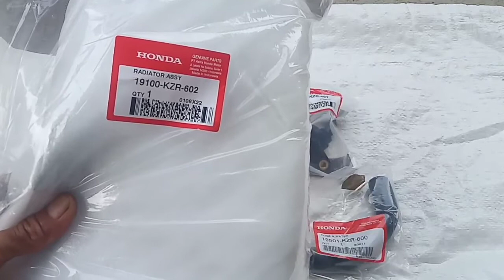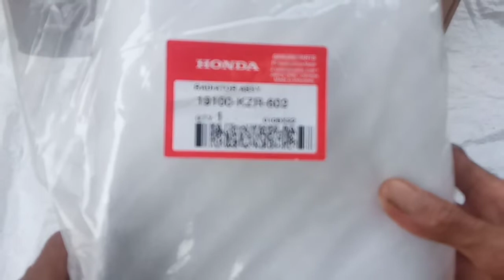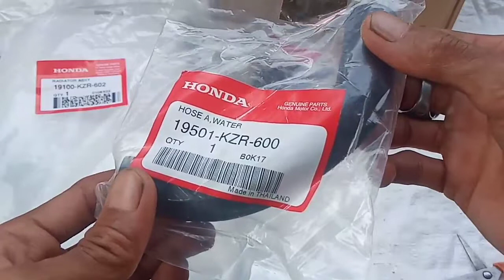RADIATOR VARIO TECHNO 125/VARIO125 LED/VARIO 150/PCX